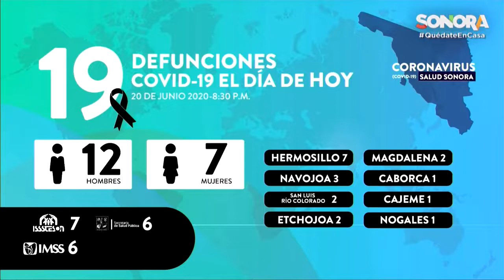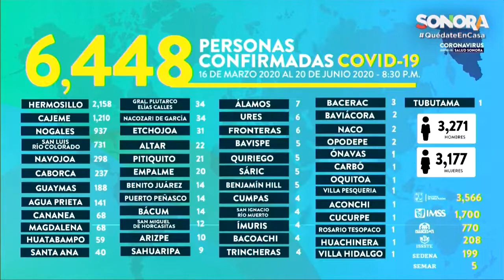🚨INFORMACIÓN INPORTANTE🚨Actualizamos casos nuevos de COVID-19. Por favor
🚨INFORMACIÓN INPORTANTE🚨

Actualizamos casos nuevos de COVID-19.
Por favor
Hermosillo 21 junio 2020